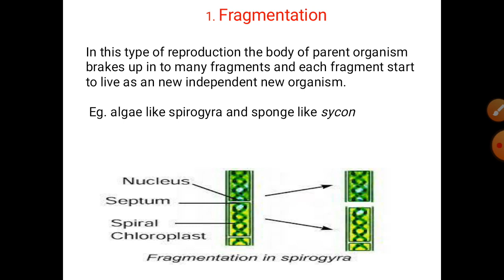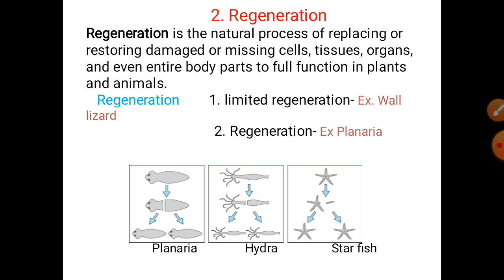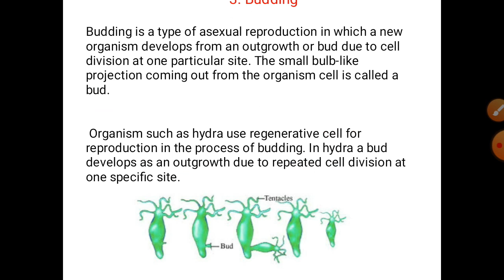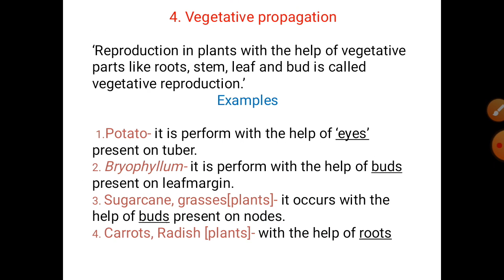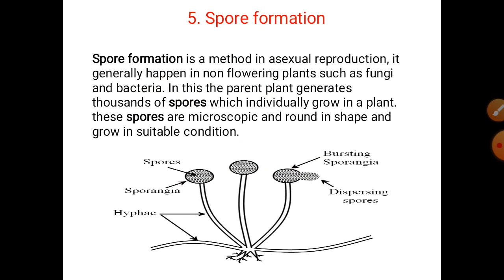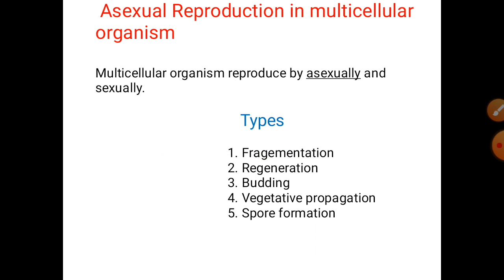Asexual Reproduction in Multicellular Organisms in Hindi | Definition, Types, Examples | NEET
Here I have shared a video of Asexual reproduction in multicellular organisms in Hindi with various diagram...

Here I have also shared a related video of this topic given below